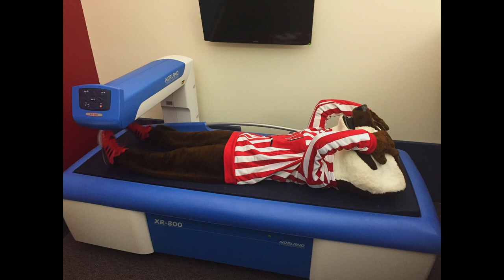Clark Retirement Photos